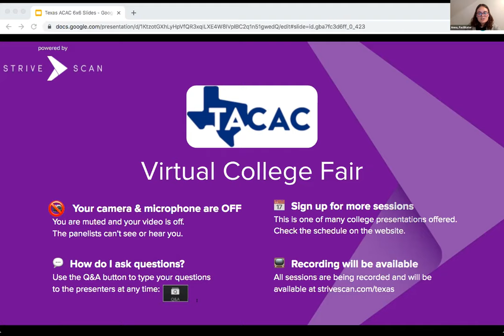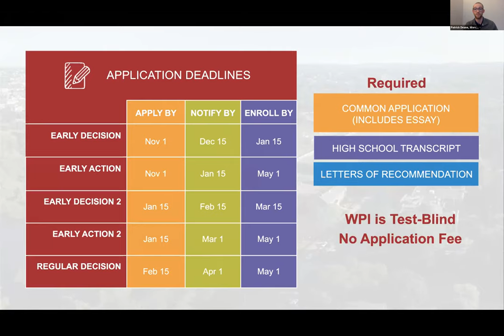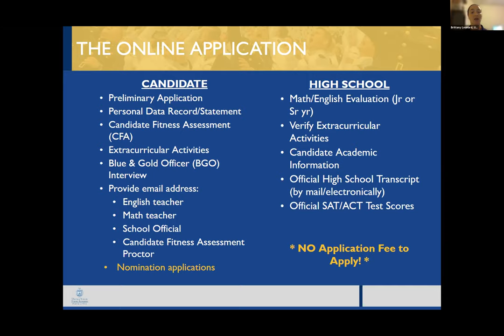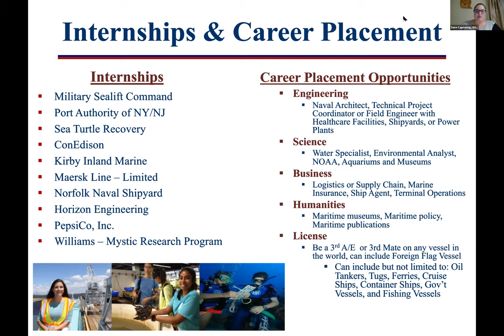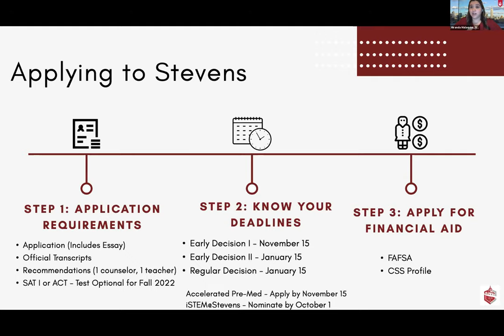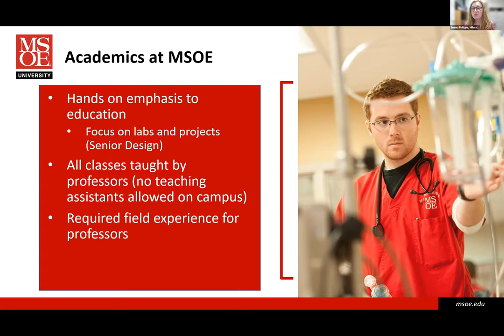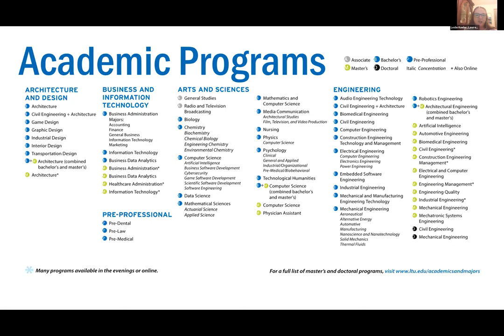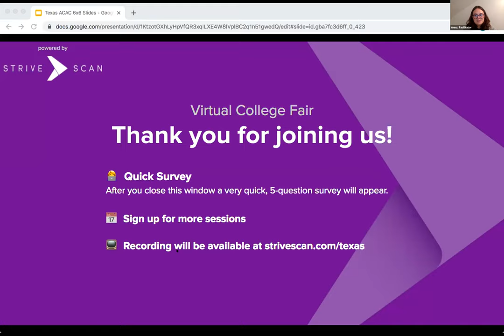Session B1 - Texas ACAC Virtual College Fair - October 26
In this session, you will hear from the following institutions:

Worcester Polytechnic Institute
United States Naval Academy
SUNY Maritime College
Stevens Institute of Technology
Milwaukee School of Engineering